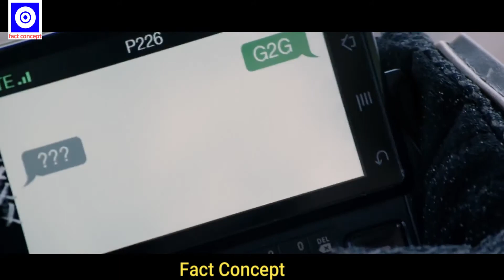Preservation (2014) Film Explained in Hindi / Summarized हिन्दी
Preservation (2014) Film Explained in Hindi  Thriller film explained in Hindi. Preservation story summarized with a full ending in हिन्दी explanation. Preservation (2014) Three family members head deep into the woods for a hunting trip that doubles as a distraction from their troubles at home. When all of their gear is stolen, they turn on each other, but
soon realize there are much more treacherous forces at work.